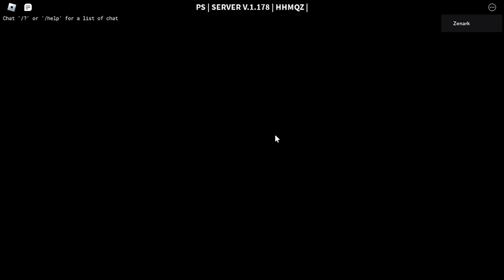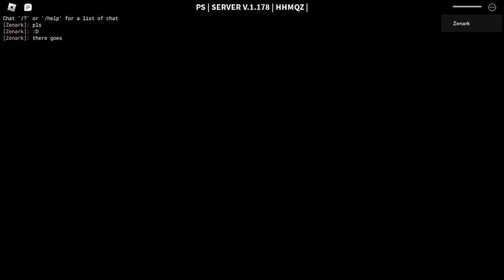Fail Sufficient Agent run (Using Vagabond :p)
This is my 3rd attempt and I got so far lmao
The challenge is basically Win the game with no traits.

Ngl I was bored of this challenge, so I tried doing it with low defense and see how long I could last.

I'm just trying to entertain myself while making this video :/

Sub for more wholesome "Soloing to wave 10" content :q